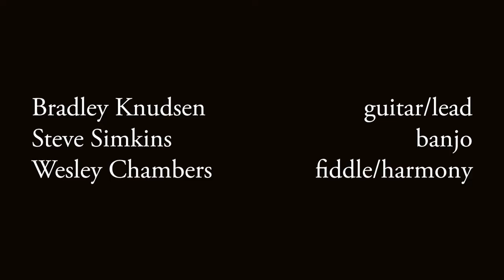Working Poor - Horse Feathers || Bradley Knudsen, Steve Simkins, and Wesley Chambers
From the team that brought you the hit cover of Boathouse back at the Aroma's open mic night in 2015 comes a revisit of a different open mic cover, remotely. Bradley on guitar, Steve on banjo, and Wes on fiddle.